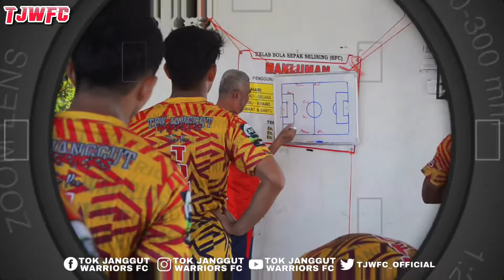LATIHAN PADANG TOK JANGGUT WARRIORS 1 MAC 2022 !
"SEMANGAT TOK JANGGUT - SEMARAK TOK JANGGUT WARRIORS"